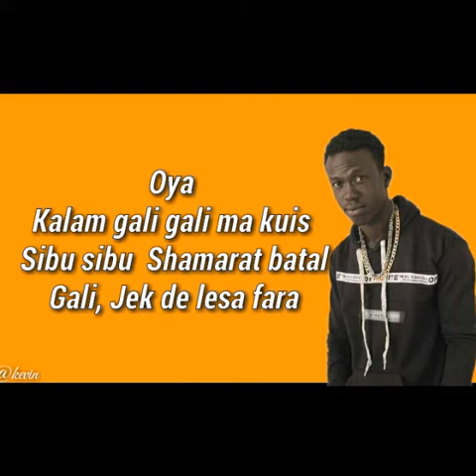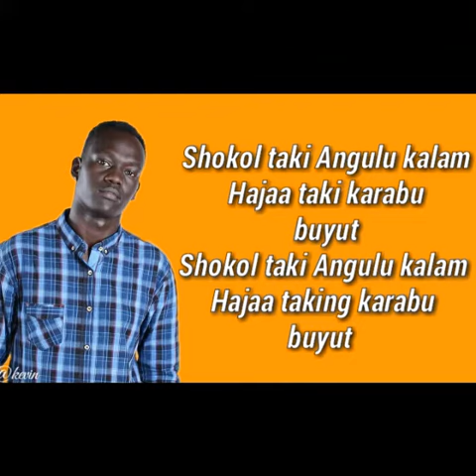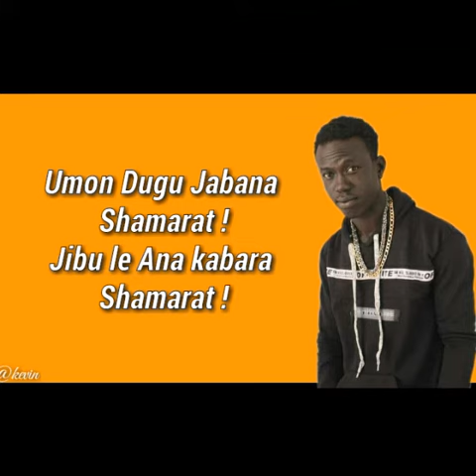South Sudan music shamarat by Comedian captain manyang ft M -shark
South Sudanese music